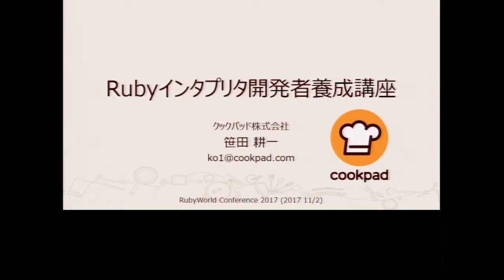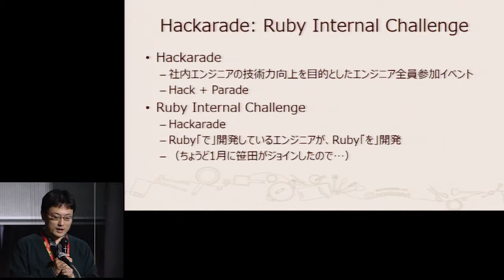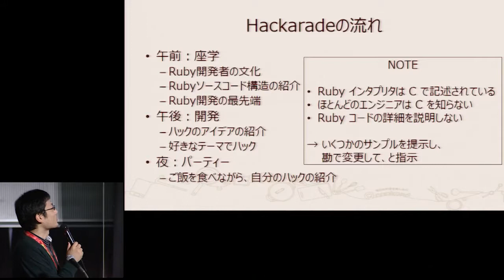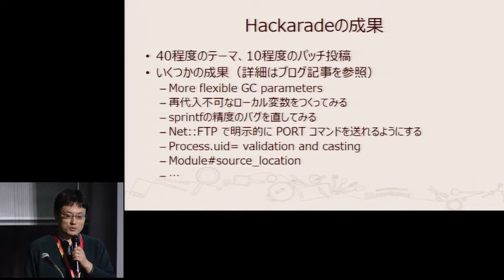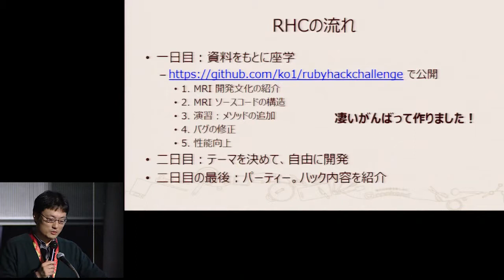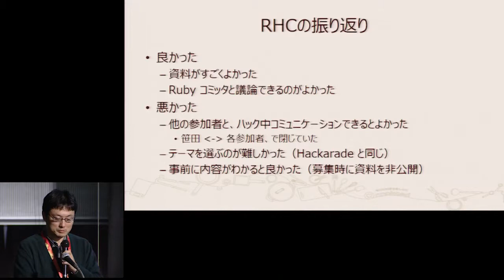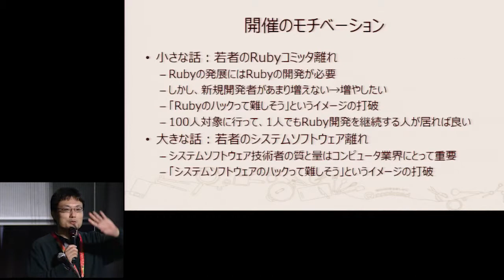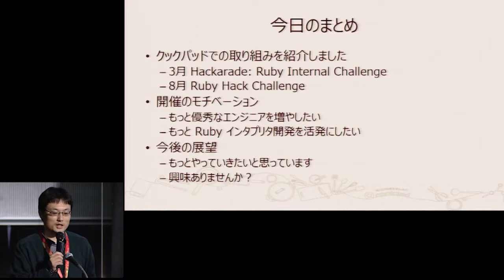RWC2017 B-1-1 「Rubyインタプリタ開発者養成講座」 笹田耕一（クックパッド株式会社） 日本語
B-1-1
「Rubyインタプリタ開発者養成講座」
笹田耕一（クックパッド株式会社）